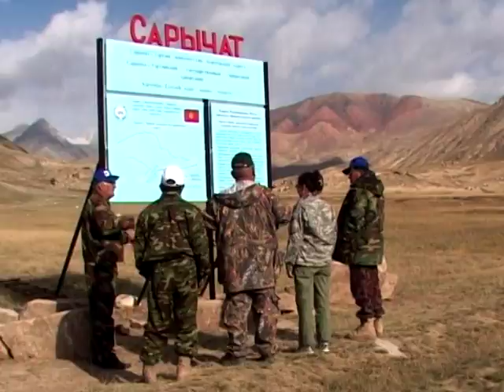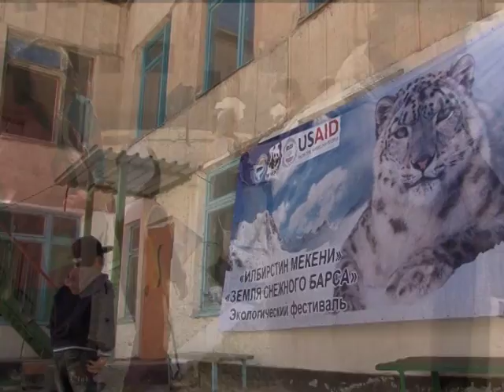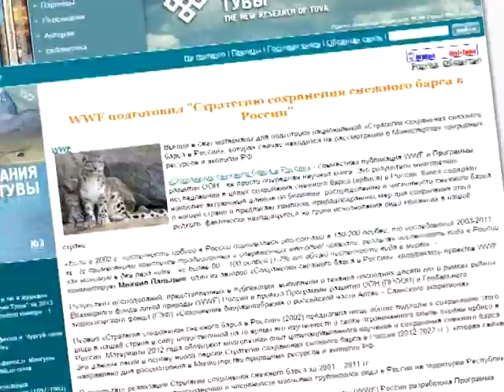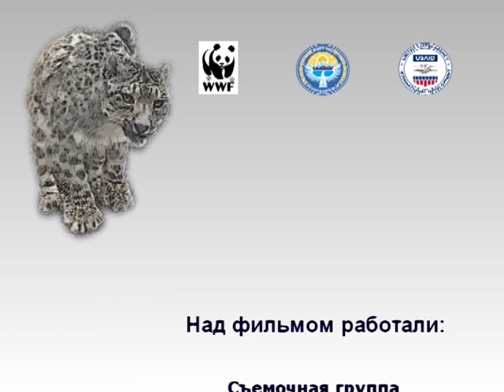Надежда на выживание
Работа WWF-USAID и Сарычат Ээрташского государственного заповедника по спасению снежного барса в Кыргызстане.

Фильм 2013 г.